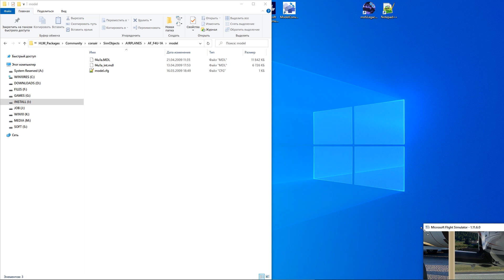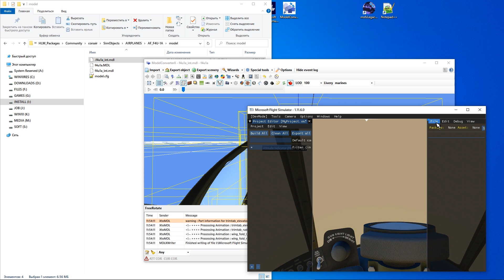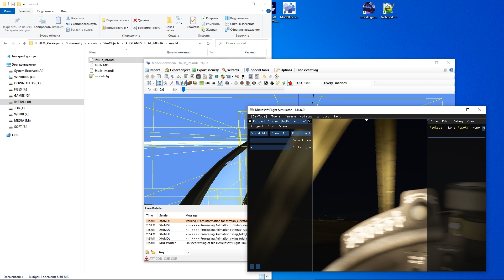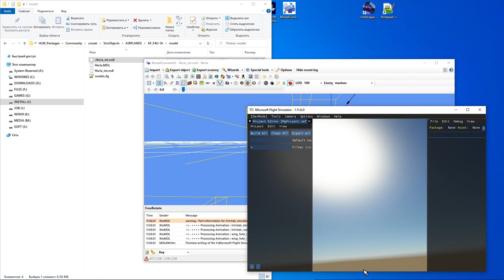MSFS Legacy - glass transparency fix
Short tutorial about how to make cockpit glass transparent in Legacy aircraft

I have used:
MSFS Legacy Importer 0.2.3.0 (Freeware)

0:00 Intro
0:21 Making backup
0:45 Fixing internal glass surface
1:45 Ingame test
2:30 Fixing external glass surface
3:20 Ingame test
3:40 Cache remove